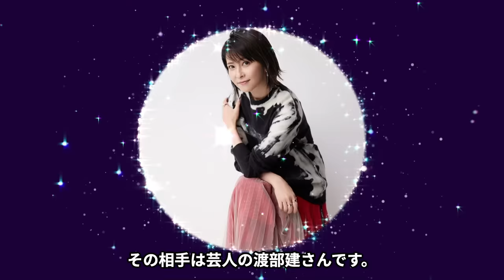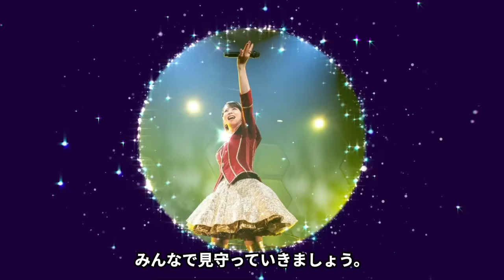森高千里の暴露された異常すぎる性癖や夜事情...江口洋介との流出した写真に言葉を失う...『私がオバさんになっても』で有名なアイドル歌手の子供の障害...整形の真相に驚きを隠せない...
今回紹介するのは、森高千里さん♡

1987年にシングル「NEW SEASON」でデビューし、

1992年に『第43回 NHK紅白歌合戦』に初出場。

2009年12月シャ乱Q結成20周年記念ライブ（日本武道館）にて、

約9年振りにステージに立つ。夫は俳優の江口洋介。